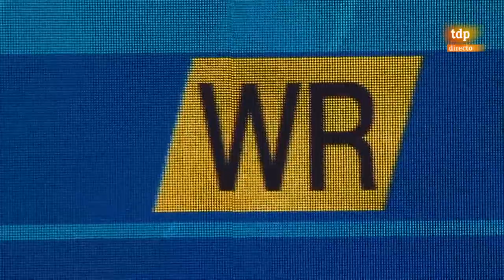David POPOVICI 100m Freestyle 46.86 WORLD RECORD 2022 European Swimming Championships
Men 100m New World Record
Popovici breaks world record
Popovici nuevo record mundial
100m World Junior record